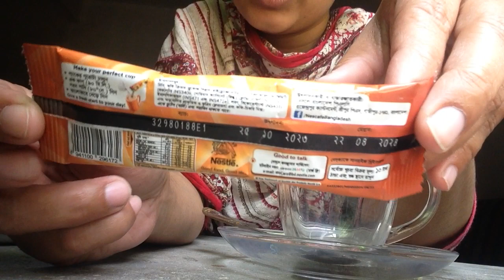Nescafe | Sunrise Coffee | Review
Nescafe | Sunrise  Coffee
Price-10 Taka